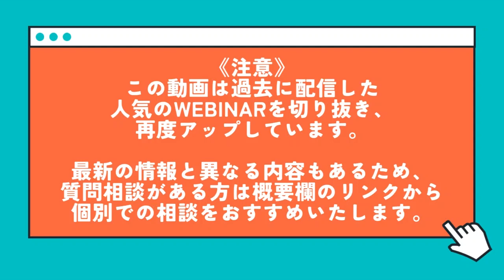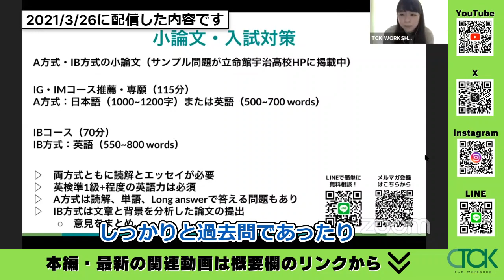①関西の名門「立命館宇治高校」帰国受験の対策のコツ教えます！ ｜TCK 過去人気Webinar｜ 2021/3/26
*2021年3月26日に配信したものです。

関連動画

出演者
田中先生（特別講師）